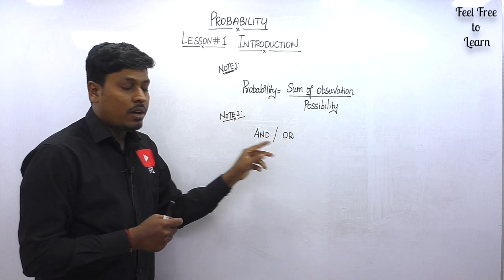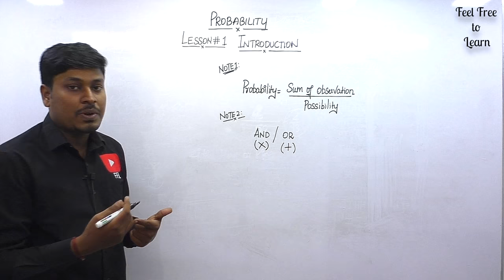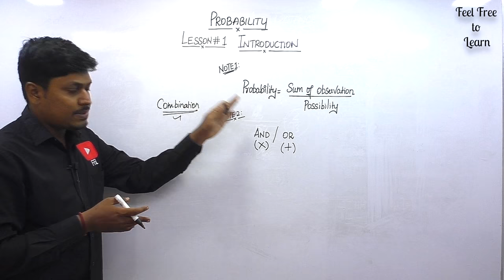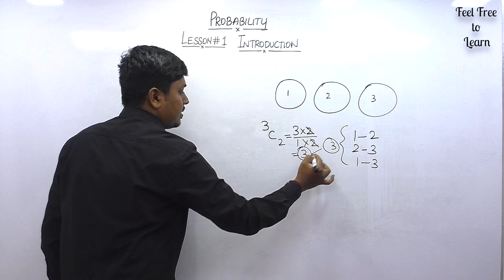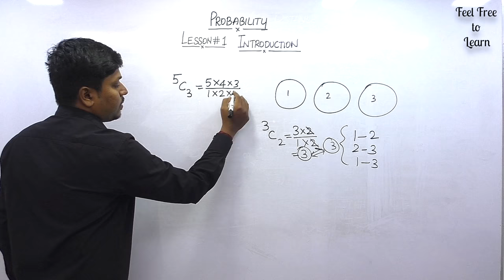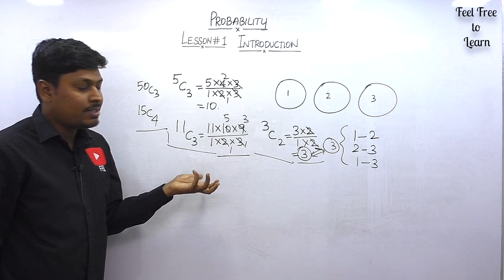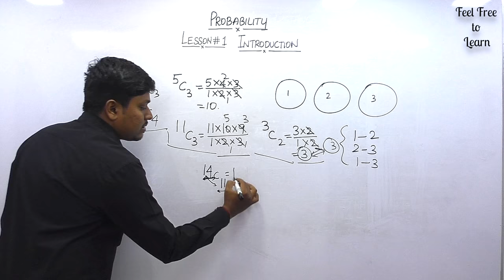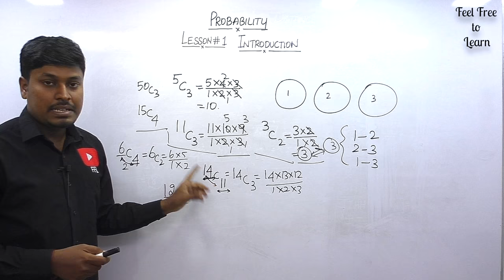Probability_Introduction_Lessson #1(TAMIL)